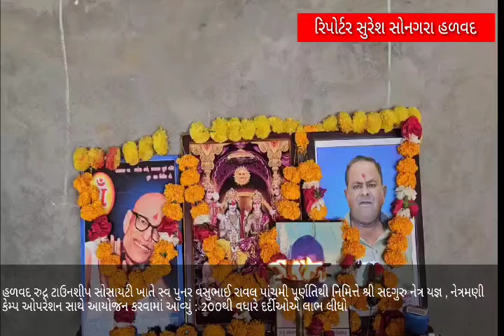હળવદ રુદ્ર ટાઉનશીપ સોસાયટી ખાતે સ્વ પુનર વસુભાઈ રાવલ પાંચમી પૂર્ણતિથી નિમિત્તે નેત્રમણી કેમ્પ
હળવદ રુદ્ર ટાઉનશીપ સોસાયટી ખાતે સ્વ પુનર વસુભાઈ રાવલ પાંચમી પૂર્ણતિથી નિમિત્તે શ્રી સદગુરુ નેત્ર યજ્ઞ , નેત્રમણી કેમ્પ ઓપરેશન સાથે આયોજન કરવામાં આવ્યું : 200થી વધારે દર્દીઓએ લાભ લીધો